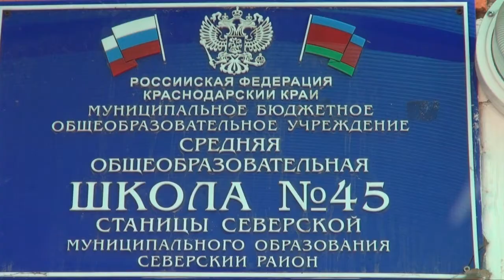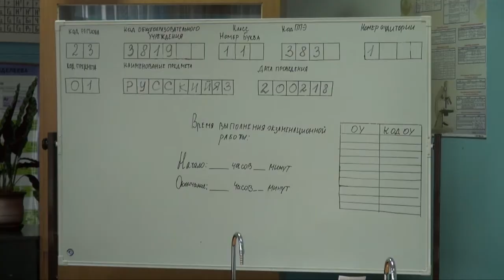Сдача ЕГЭ с родителями - ТРК Атаман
Всероссийская акция день сдачи ЕГЭ с родителями - ст. Северская